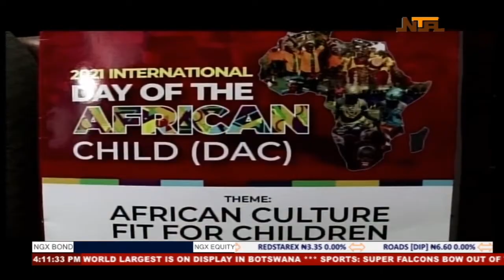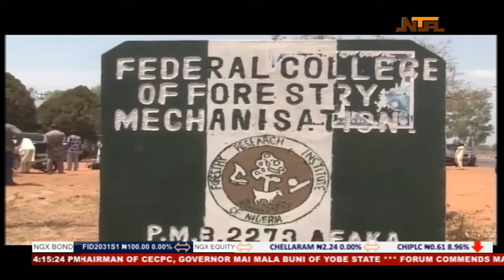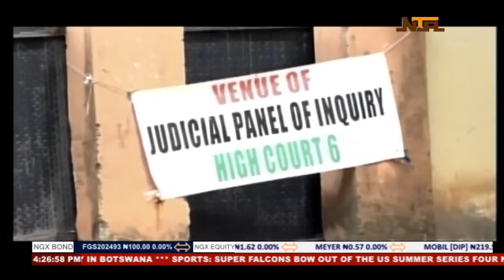Nationwide | 17th June 2021| NTA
Abuja, Nigeria